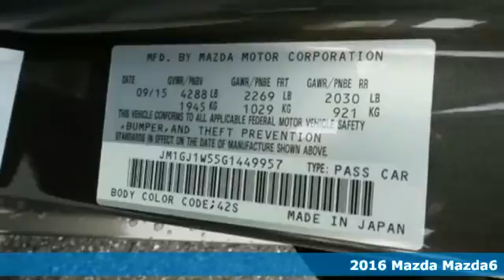2016 Mazda Mazda6 Baltimore MD Owings Mills, MD BG449957 - SOLD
Year: 2016
Make: Mazda
Model: Mazda6
Trim: i
Engine: 2.5L 4-Cylinder
Transmission: Automatic
Color: Silver
Interior: Parchment
Stock #: BG449957
VIN: JM1GJ1W55G1449957
GT Technology Package (Active Grille Shutters, High Beam Control (HBC), i-ELOOP Regenerative Braking System, Lane Departure Warning System (LDWS), Mazda Radar Cruise Control (MRCC), and Smart Brake Support (SBS)), 11 Speakers, 3 Level Heated Reclining Front Sport Bucket Seats, 4-Wheel Disc Brakes, ABS brakes, Air Conditioning, AM/FM radio: SiriusXM, Anti-whiplash front head restraints, Auto-dimming door mirrors, Auto-dimming Rear-View mirror, Automatic temperature control, Blind spot sensor, Brake assist, Bumpers: body-color, CD Stereo, Compass, Delay-off headlights, Driver door bin, Driver vanity mirror, Dual front impact airbags, Dual front side impact airbags, Electronic Stability Control, Four wheel independent suspension, Front anti-roll bar, Front Bucket Seats, Front Center Armrest, Front dual zone A/C, Front fog lights, Front reading lights, Fully automatic headlights, Garage door transmitter: HomeLink, Heads-Up Display, Heated door mirrors, Heated front seats, Illuminated entry, Leather Seat Trim, Leather Shift Knob, Low tire pressure warning, Memory seat, MP3 decoder, Navigation System, Occupant sensing airbag, Outside temperature display, Overhead airbag, Overhead console, Panic alarm, Passenger door bin, Passenger vanity mirror, Power door mirrors, Power driver seat, Power moonroof, Power passenger seat, Power steering, Power Windows, Radio data system, Radio: AM/FM/CD/MP3/AUX BOSE 11-Speaker & HD Radio, Rain sensing wipers, Rear anti-roll bar, Rear reading lights, Rear seat center armrest, Rear window defroster, Remote keyless entry, Security system, Speed control, Speed-sensing steering, Split folding rear seat, Spoiler, Steering wheel mounted audio controls, Tachometer, Telescoping steering wheel, Tilt steering wheel, Traction control, Trip computer, Turn signal indicator mirrors, Variably intermittent wipers, and Wheels: 19" Alloy w/Dark Silver Finish. It will allow you to dominate the road with style, and get outstanding fuel economy while you're at it. *Your additional costs are sales tax, tag and title fees for the state in which the vehicle will be registered, any dealer-installed options (if applicable), and a $299 dealer processing fee (All New 2016 Mazda models 2015 Mazda CX-9 models). Your additional costs are sales tax, tag and title fees for the state in which the vehicle will be registered, freight (Maryland only - see below for specific charges), any dealer-installed options (if applicable), and a $299 dealer processing fee (All New 2015 Mazda models excluding New 2015 Mazda CX-9 models). Mazda Freight charges: $820 (All New 2015 Mazda models excluding New 2015 Mazda CX-9 models). Every Internet Price is subject to change, and prior sales are excluded from these offers. While every reasonable effort is made to ensure the accuracy of this information, we are not responsible for any errors or omissions contained on these pages. Please verify any information in question with the dealer.

About MileOne Heritage Mazda:
If you live in Owings Mills, Reisterstown or Towson you are just a short trip away from a new or used Mazda car, truck, or SUV. Call or visit us today for your best deal!

Address:
1220 Reisterstown Road